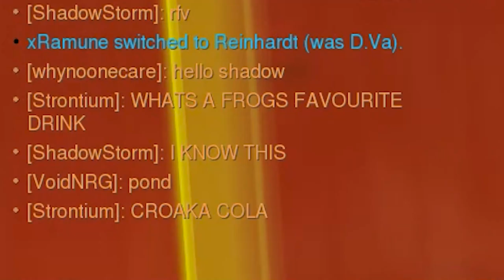What's a frogs favourite drink?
Recorded over an hour of funny overwatch footage only to have none of it record my mic.